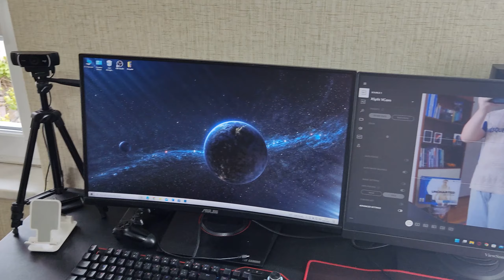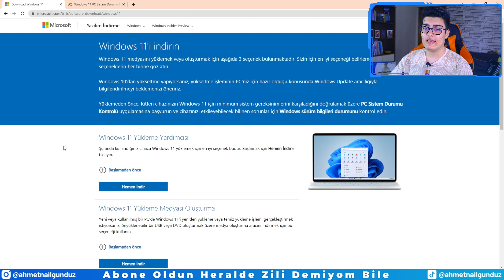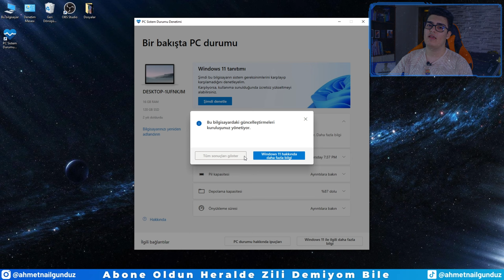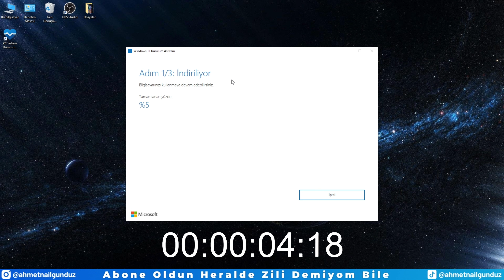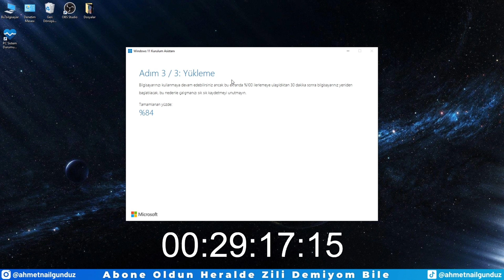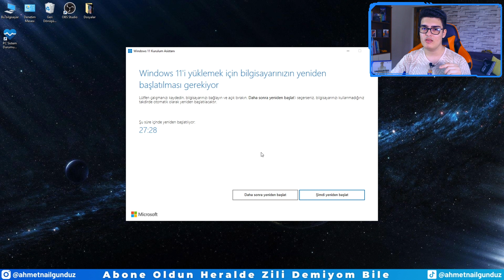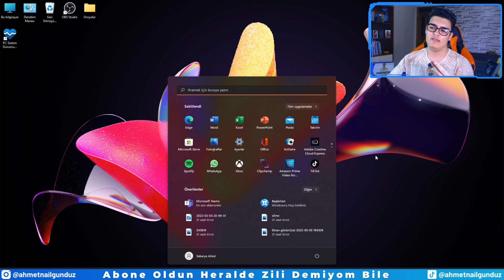Dosyalar Silinmeden Windows 11 Nasıl Yüklenir | Windows 10'dan Windows 11'e Geçme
Selamlar bugün windows 11 yükleme, windows 11 kurulum, windows 11 nasıl yüklenir, windows 10 yükseltme, windows 10 dan windows 11 e geçme, windows 11 yükleme ücretsiz, windows 11 ücretsiz yükleme gösterdim. Arkadaşlar gerçekten windows 11 yükleme çocuk oyuncağı aşırı basit herkesin çok rahatlıkla yapabileceği birşey ama yine de anlamadığınız bir kısım olursa aşşağıda yorumlar kısmında belitebilirsiniz.

Merhabalar ben Ahmet Nail Gündüz , Youtube da sizlere yardımcı olabilmek için eğitim içerikleri çekiyorum. Genelde montaj ile alakalı hem bilgisayar hem de telefon üstünden içerikler bazen de fotoğraf düzenleme ile ilgili içerikler paylaşıyorum. Bunlar movavi nasıl kullanılır, movavi video editor 2021 nasıl kullanılır, thumbnail nasıl yapılır, fotoğraf düzenleme, arka plan nasıl silinir, capcut, mobil edit, edit nasıl yapılır, montaj nasıl yapılır ve daha birçok şey hakkında eğitim videoları paylaşıyorum. Şimdilik Görüşmek Üzere.

İzlediğiniz İçin Sağolun Millet!!!

00:00 Giriş
02:20 Windows 11 Bilgisayara Uygun Mu
03:10 TPM 2.0 Hatası
03:59 Windows 11 Kurulum
05:16 Ne Kadar Sürüyor & Yeniden Başlatma
06:10 Yeniden Başlatma Sonrası Olanlar
07:03 Windows 11
07:22 Kapanış